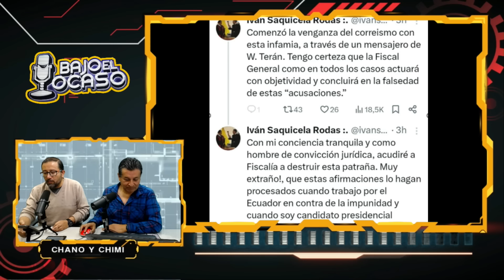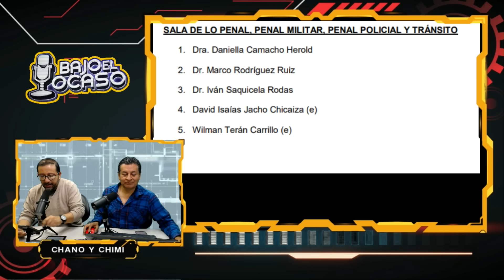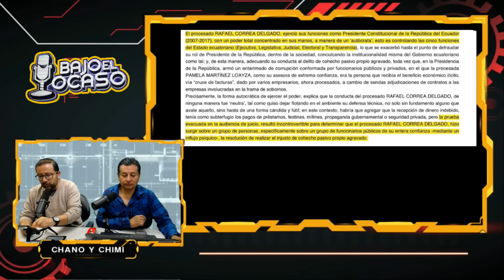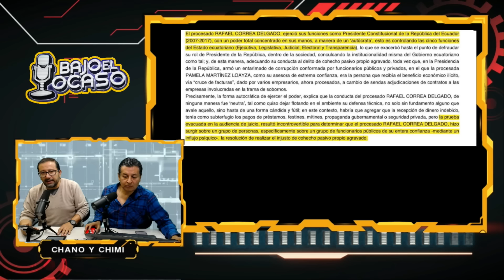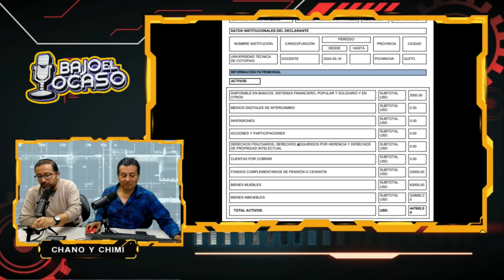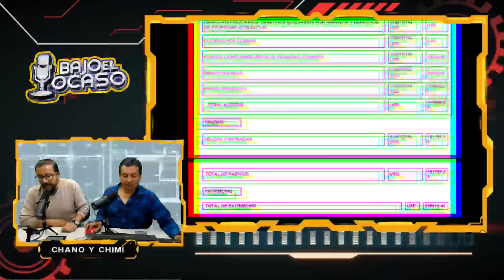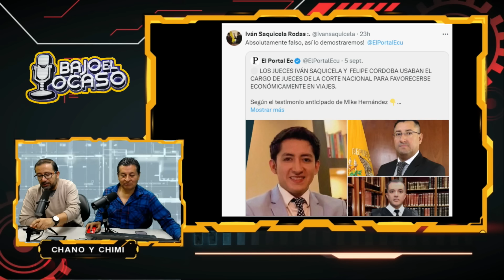🌆 BAJOELOCASO || ¡La Polémica del Día! Iván Saquicela : La caída del gran operador 📹🙄